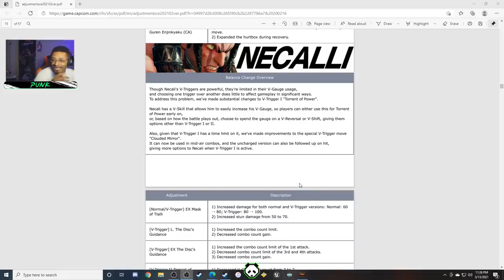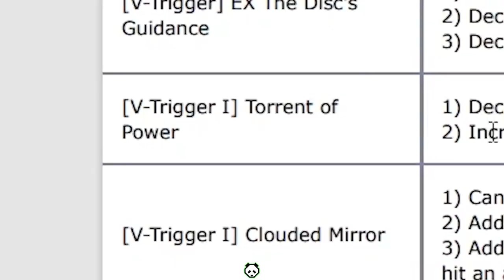DON'T GET HIT BY NECALLI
We're checking out Necalli in the Street Fighter V update! To be honest I used to think he was kinda boring but these buffs they gave him really making him hit like a truck every match. Let's review his patch notes and destroy some bots online!